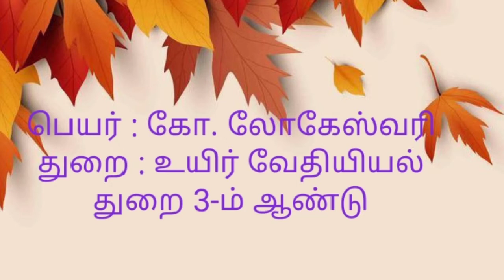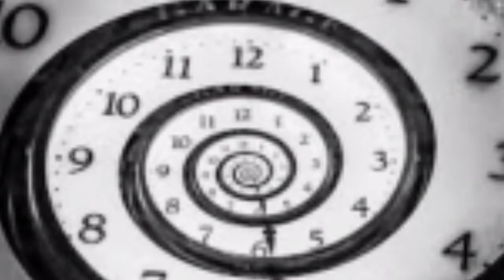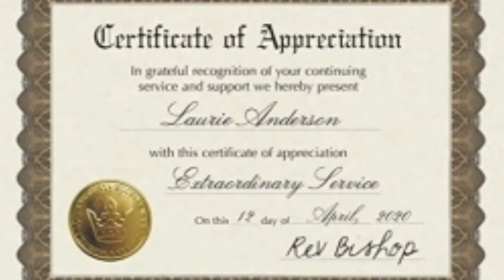MWC Book a Day Book 267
Book name: நீ நதி போல ஓடிக்கொண்டிரு
Author: சோம. பாரதி பாஸ்கர்
Reviewed by:  G. Logeswari
Department: Biochemistry
Year: 3rd year